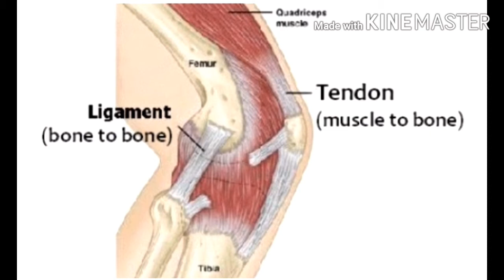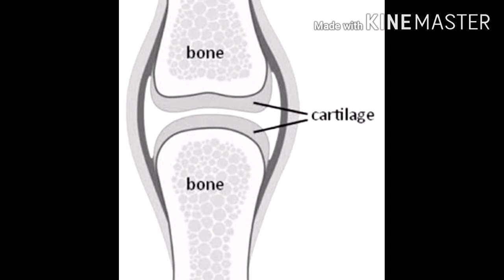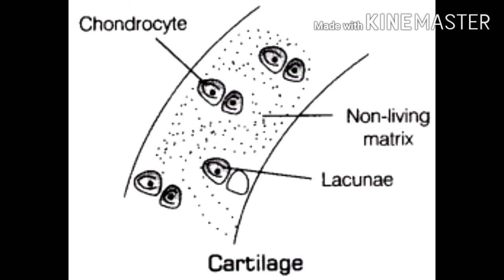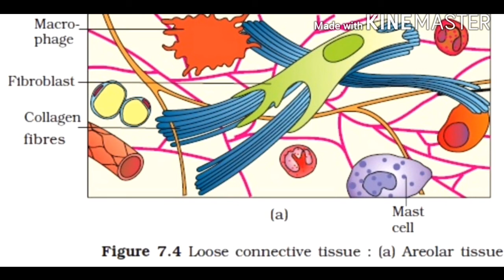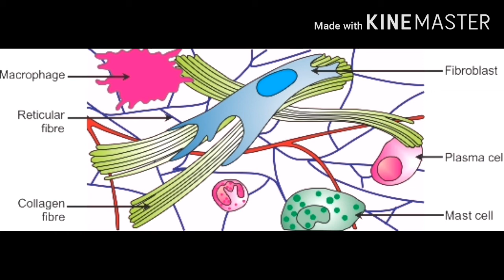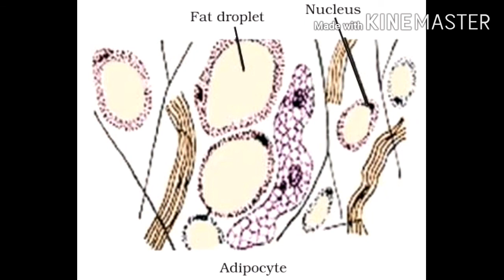Grade- 9 Chapter- Tissues ( Part- 7)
In this video you will learn about Connective Tissues ( cartilage, ligament, tendons, areolar tissue and adipose tissue)